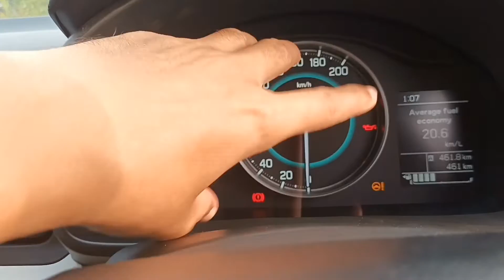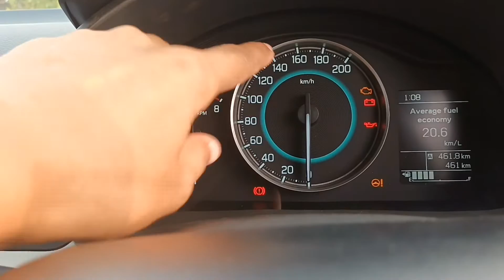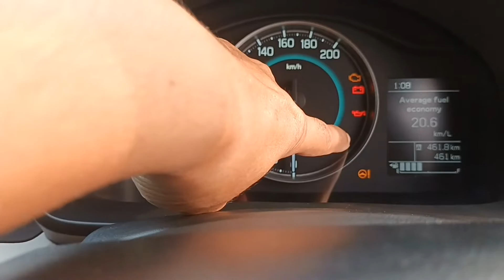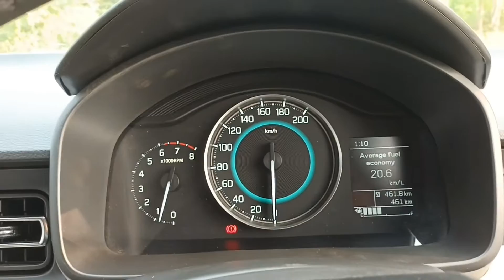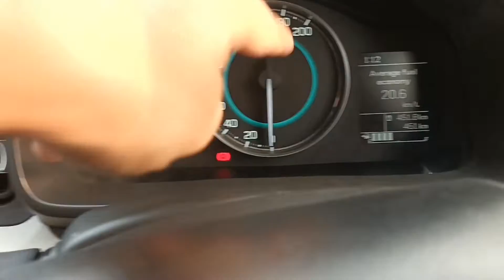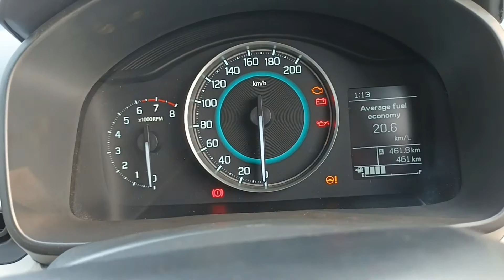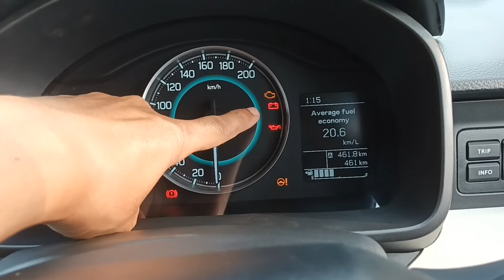कार के instrument cluster symbols को आसानी से समझिये | car instrument cluster symbols meaning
Products i have used, you can check & buy from here👇

scooty boot light

20 W 50 motorcycle engine oil

Engine flush

4 pin relay for horn/fog lamp/aux lights

Motorcycle scooty petrol pipe

Car reverse parking sensor

Motorcycle scooty indicator flasher with buzzer

Quick release coupler for LPG car

Car/bike wire sleeve protector

20 w 50 motorcycle engine oil

10 w 30 scooty engine oil

20 w 40 engine oil for car

Bearing puller

Car fuse holder

Zip tie

Pulsar clutch nut spanner

Universal car clips

Products you can also check

Car H4 headlight relay kit

Dielectric Grease

Windtone/trumpet horn

Tubeless tyre puncture repair kit

Car universal bumper fasteners

Microfiber Cloth

Grill Light For Car

Motorcycle Aux Light Switch